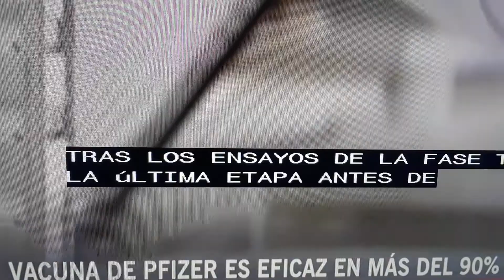Mas de 50 millones de casos de COVID-19 en el mundo.